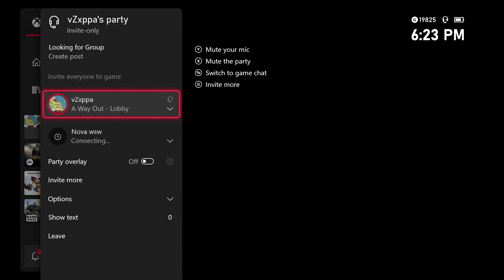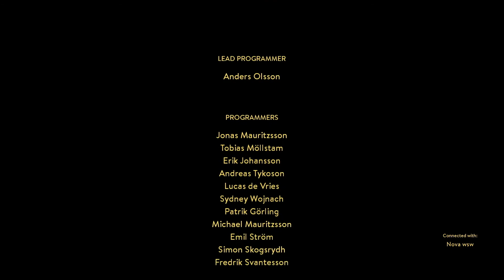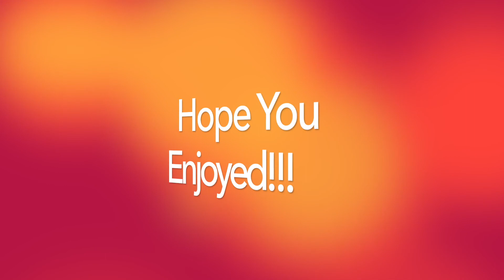Everyone Is Against Me | A Way Out Multiplayer Co-Op Play Through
A Way Out Game-play with Nova #6

Everyone Is Against Me!

🔔 NEVER MISS AN UPLOAD BY TURNING
NOTIFICATIONS ON! 🔔

Game - A Way Out (2018)